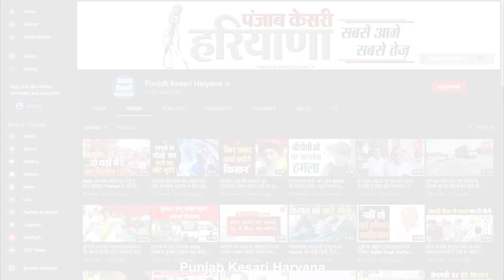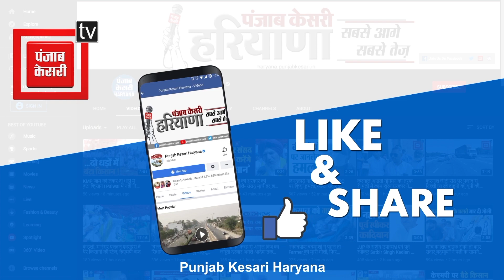टिकरी बॉर्डर पर किसानों के बीच पहुंचे Deepender, कहा- बड़े बुजुर्गों की मेहनत व तपस्या की हुई जीत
तीन कृषि कानूनों पर हुई किसानों के संघर्ष की जीत के अवसर पर राज्यसभा सांसद दीपेंद्र हुड्डा बीती शाम को किसानों के बीच पहुंचे..टिकरी बोर्डर पर किसानों ने आगे बढ़कर दीपेंद्र हुड्डा को गले लगाया. दीपेंद्र ने भी किसानों को गले लगाकर उन्हें बधाई दी..